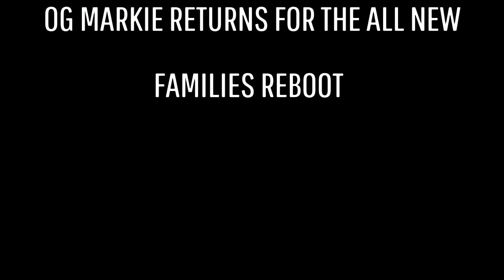FAMILIES: START TO FINISH | Trailer 1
The Families return for the new series